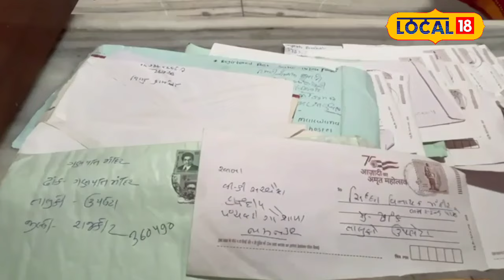Ganesha Chaturthi: 5 હજાર વર્ષ જૂનું ગણેશ મંદિર, ભક્તો ટપાલમાં મોકલે છે પોતાની મનોકામના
The Ganapati temple is located in Dhak village, 24 km from Upleta in Rajkot district amidst natural surroundings. The name of which is the temple of Shri Ganesha. In this village there is a 5 thousand year old Puranic temple of Ganapati Bappa.

રાજકોટ જિલ્લાના ઉપલેટાથી 24 કિલોમીટર દૂર કુદરતી સાનિધ્યની વચ્ચે ઢાંક ગામમાં ગણપતિ મંદિર આવેલું છે. જેનું નામ શ્રી ગણેશજીનું મંદિર છે. આ ગામમાં 5 હજાર વર્ષ જૂનું ગણપતિ બાપ્પાનું પૌરાણિક મંદિર આવેલું છે.